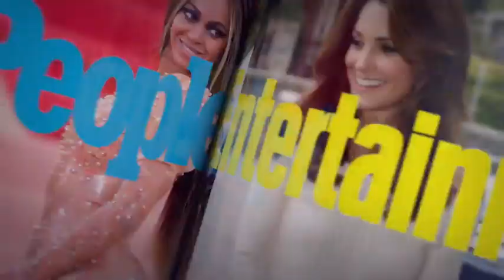CW Superheroes panel at EW PopFest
Stephen Amell (Arrow)- Grant Gustin (The Flash)- Melissa Benoist (Supergirl)- Caity Lotz (Legends of tomorrow) and Greg Berlanti talked about these shows, big upcoming Crossover and more.

Update: Youtube cut this video to 22 mins when it's actually 29 mins. so you can watch the full panel here: